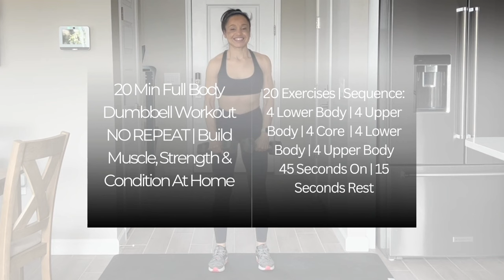20 Min Full Body Dumbbell Workout NO REPEAT | Build Muscle, Strength & Condition At Home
This 20 minute full body dumbbell workout is a no repeat workout that is made for you to build muscle, strength, and condition at home. You will be taping into your lower body, upper body, and core/abs muscles in only 20 minutes to sculpt your entire body. You can use this as a stand alone workout or add onto another as a total body finisher.  All you need is a set of light to medium dumbbells to get an effective workout that will get you results.  Just ensure your core is engaged and you eating nutrient dense foods that are right for your body type.  You got this!

Structure
20 minutes
no warm up or cool down
45 seconds on, 15 seconds rest
Workout sequence: 4 lower body exercises | 4 upper body exercises | 4 core exercises | 4 lower body exercises | 4 upper body exercises

Workout
1. Squat
2. Sumo Squat + DL
3. Goblet Squat Pulse
4. Lunge Pulse
5. Renegade Row
6. Chest Press
7. Laying Tricep Extensions
8. Zottman Curl
9. Single Leg Drop
10. Bicycle Crunch
11. Leg Drop
12. Criss Cross Crunch
13. Reverse Lunge Pulse
14. RDL
15. Alternating Lateral Lunge
16. Glute Bridge Pulse
17. Front + Lateral Raise + Reverse Fly
18. Alternating V Row
19. Tricep Kickback
20. Hammer Curl

My FREE Body Shaper Challenge (BSC), Low Impact Sweat & Shine Challenge (SSC), Slim Body & Lean Waist Dumbbell Workouts (SBLW), No Repeat, Minimal To No Equipment, 25 mins Or Less Workouts:

▶Get your fittest by working out and eating right for your body type with my Sculpted Abs To The Core Slim Waist Challenge Program

As health and fitness information is provided in these videos, this is for educational and entertainment purposes and should not take the place of the advice given by your own primary care or other medical providers.  If you have any medical concerns, seek medical attention from your providers and do not delay getting help based on the content provided by N.power Fitness.  It is important to make sure you are healthy enough to start any physical activity, including the exercises, nutrition and health that may be recommended in these videos.
In addition, N.power Fitness, assumes no liability or responsibility for any (i) errors, mistakes, or inaccuracies of content; (ii) personal injury or property damage, of any nature whatsoever, resulting from your access to or use of our service; and (iii) any unauthorized access to or use of our secure servers and/or any and all personal information stored therein. Therefore before starting any workouts or reviewing content, you agree to hold N.power Fitness harmless from any of the above from any claims, suits or any other legal actions.  You agree that based on deciding to use the information provided, you are doing so at your own risk.